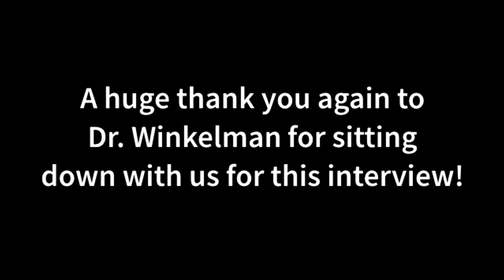Rho Pi Interview Series: Drug Policy Awareness and Reform Pt. 4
Continuing his deep dive into practical applications of marijuana and the culture and legislature that impedes its use, Rho Pi's Zach Knapp sits down with Dr. Michael James Winkelman to continue this discussion. Dr. Winkelman is retired from the School of Human Evolution and Social Change at Arizona State University and has served as president of the Anthropology of Consciousness Section for the American Anthropological Association.

Having explored the psychology of drug policy and reform, Zach uses his time with Dr. Winkelman to explore the history of the stigma around drugs and how that reflects humanities' venture to alter its consciousness.

Guest: Dr. James Michael Winkelman
Interviewer: Zach Knapp
Editor: David J. Ortiz-Leon

Backing Track: Loyalty Freak Music - Traveling in your mind (CC0 1.0)